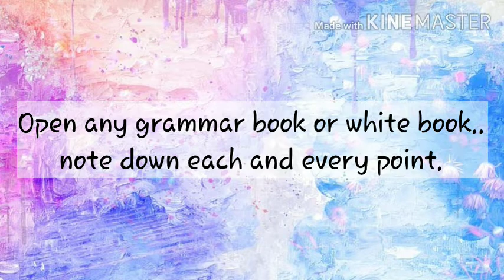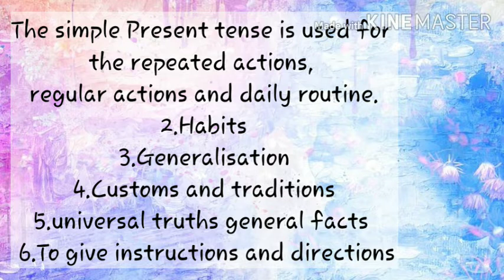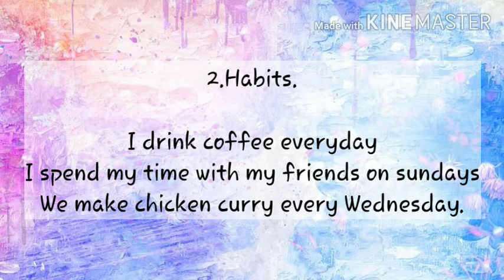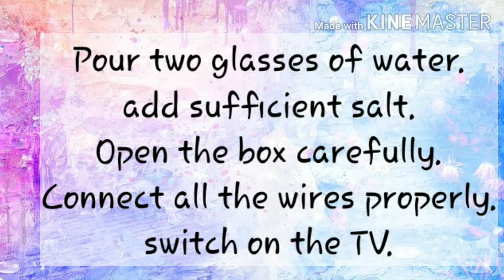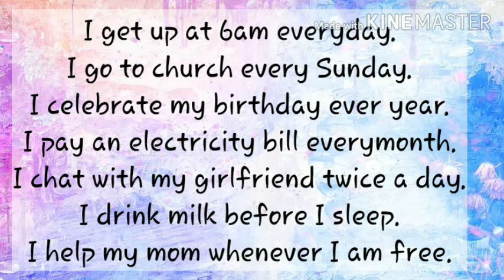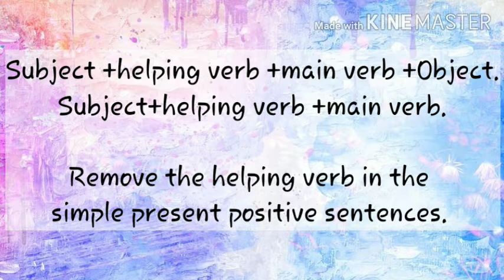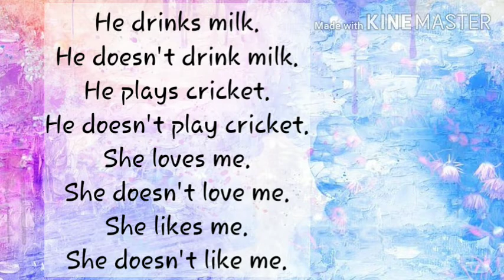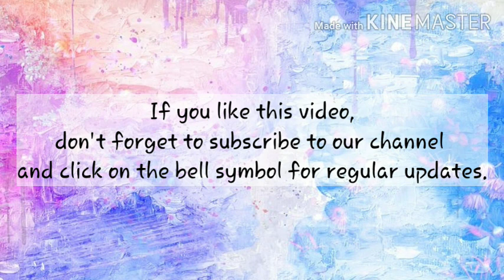The simple present tense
if u like this video, watch this playlist...you will come to know some more errors in English.